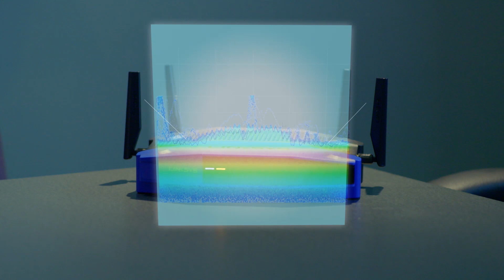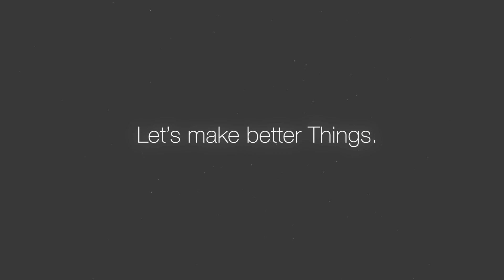Seeing the Internet of Things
At Tektronix, we make the technology and provide the expertise to help you see the Internet of Things clearly and precisely, so you can build it smarter, faster and better than you ever thought possible.

You’re building the Internet of Things. Together, we can build it better.